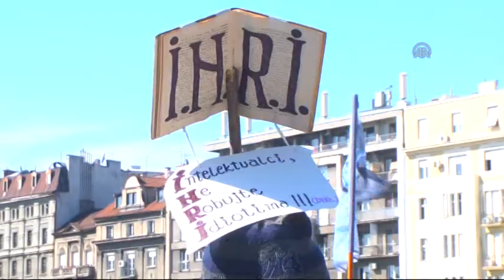Sırbistan'da gösteri - BELGRAD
Sırbistan'da çalışma koşullarından memnun olmayan eğitimciler gösteri düzenledi.